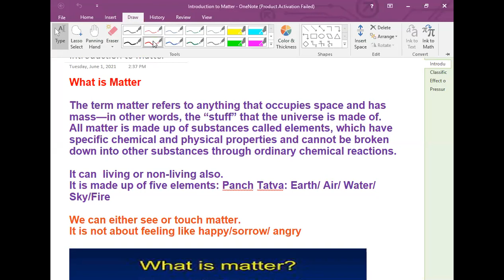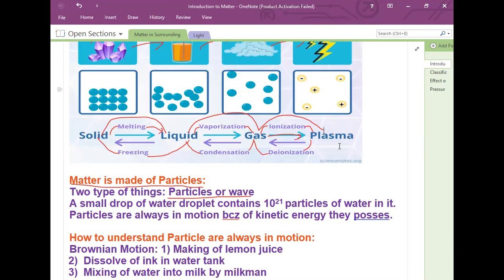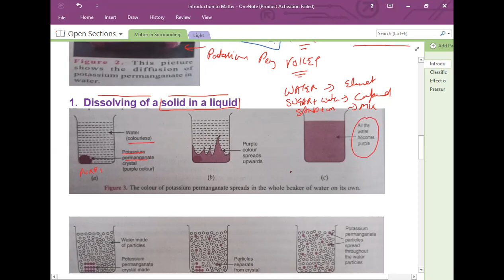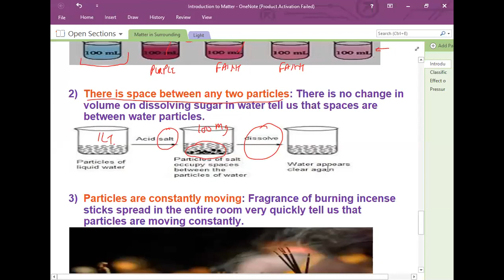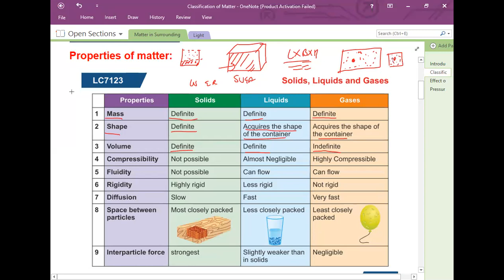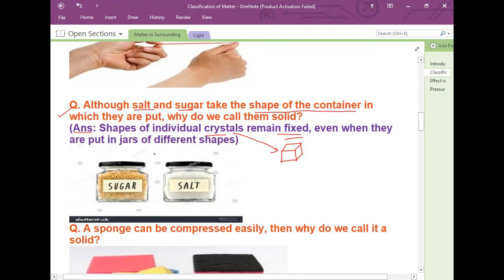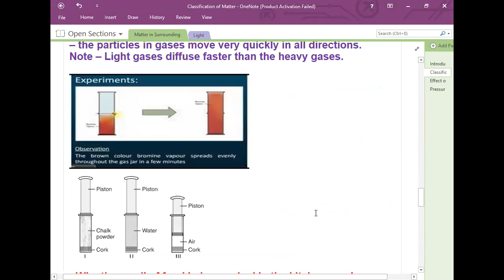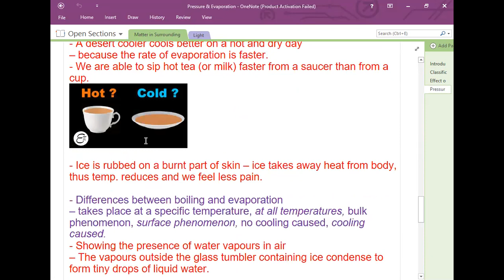Matter in Our Surrounding Day 1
3rd Jun IX Science Chemistry class by Narendra Sir